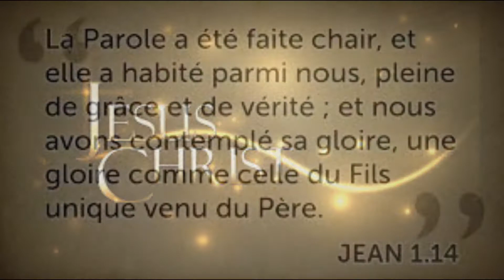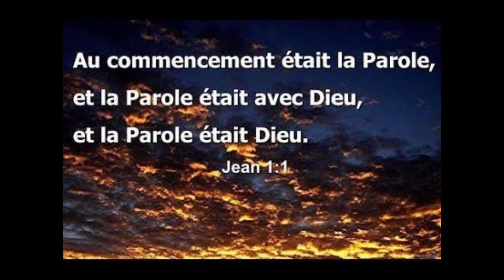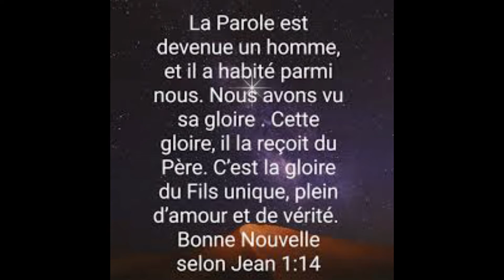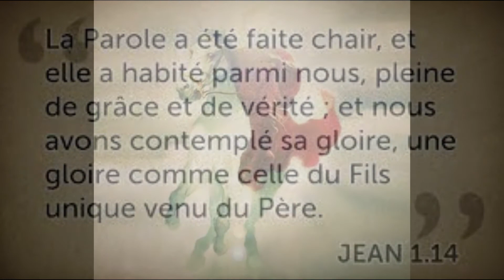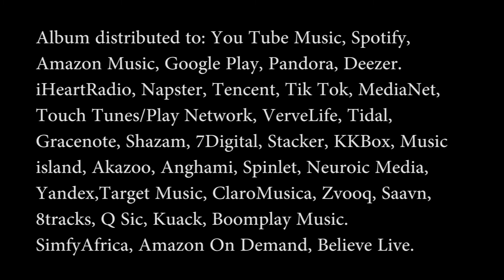LE NOM DE DIEU. Dady Panu. (Album : Victorious )